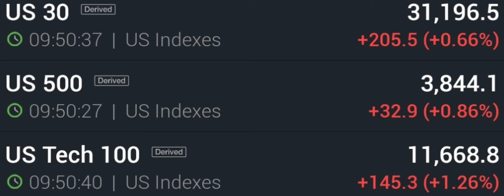긴급, 미국주식 선물지수 폭등, 오늘 미국주식 폭등 예약 되었네요, 기대하세요